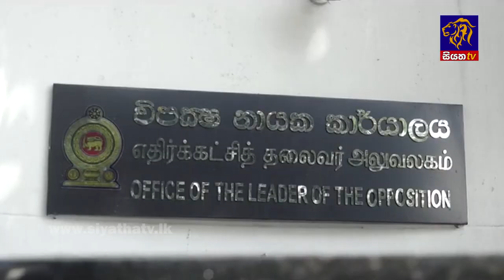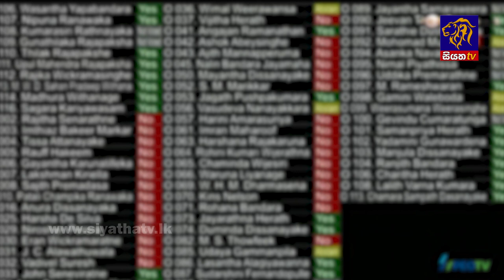Siyatha News | 06.00 AM | 16 - 07 - 2022